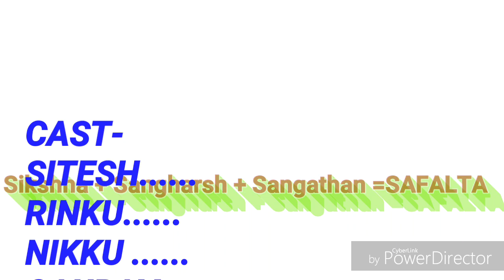Short movie by bakchhe boys|| शिक्षा,संघर्ष और संगठन ||JAY BHEEM.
Short movie due Respected BABA SAHEB  JAY BHIM ..